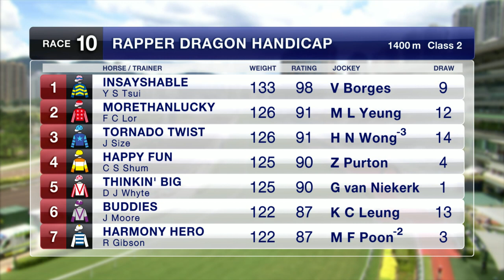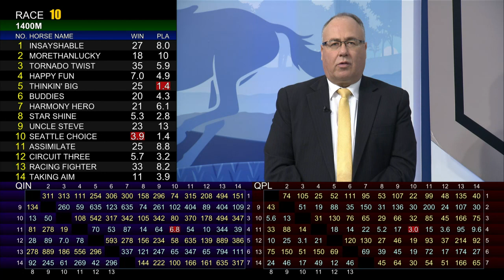[Racing To Win] 19/20 #55 Sha Tin – R10 (22 March)